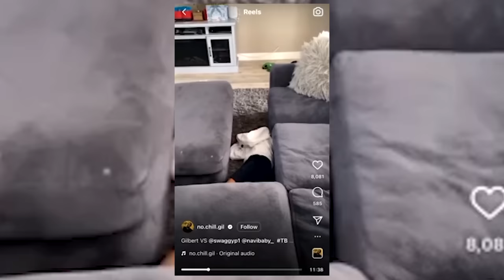Nick Young on D'Angelo Russell, Iggy Azalea, Kobe, Gilbert Arenas, Blueface (Full Interview)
In this full-length interview, Nick Young shares his thoughts on Celtics coach Ime Udoka being suspended for one year after it was revealed that he was having an affair with a female staffer while engaged to Nia Long. Nick then revealed that he went through something similar, and he went on to state that he thinks Nia and Ime will work things out. He explained that it’s never about the woman, and Nick stated that sometimes men get “bored.”

Nick then briefly touches on being related to Kendrick Lamar and Baby Keem before talking about living in gang territory in South Central. From there, he talks about his mom moving him out to the valley and the awful experience of his older brother getting murdered by a member of the Bloods during his childhood. The murderer was only 15 years old at the time, so he got out of jail 10 years later, and when he did, he attempted to make things right with Nick and his family, but they refused. Moving along, Nick talks about essentially losing his second oldest brother to a nervous breakdown and a mental institution. Because of all the trauma, Nick decided to ditch school for the time being, unbeknownst to his parents, and play basketball at the park, where he honed his skills until they eventually found out.

As the interview moves along, Nick recalls playing basketball in high school at Grover Cleveland Charter High School, being a standout college athlete at USC, and defeating a Texas Longhorns team led by Kevin Durant. He also talks about the "snitching scandal" with D'Angelo Russell during their tenure with the Los Angeles Lakers before reflecting on winning a championship with the Golden State Warriors. Lastly, he talks about getting arrested for obstruction of justice, celebrity boxing, Nate Robinson getting knocked out by Jake Paul, the wild exploits involving Blueface and Chrisean Rock, and more.